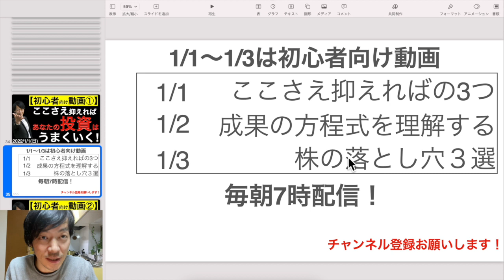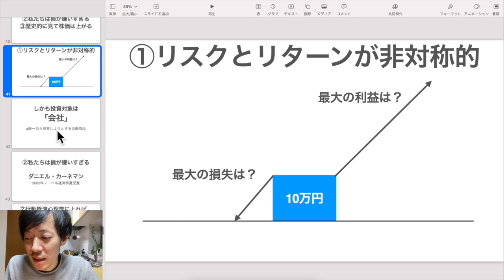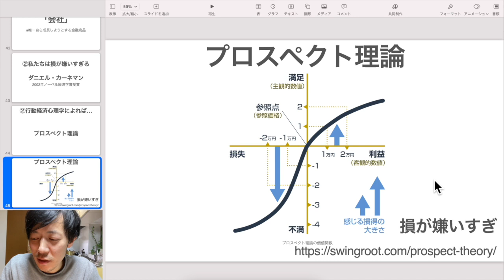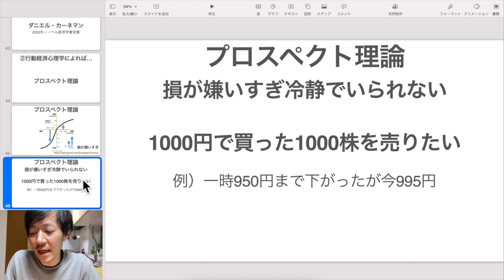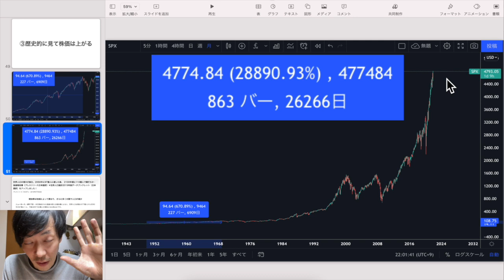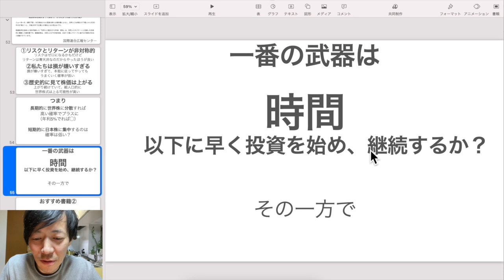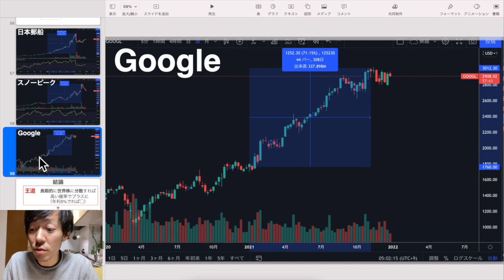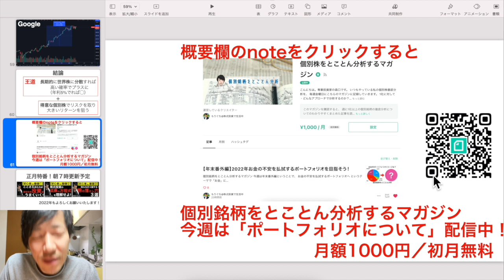【初心者向け動画①】ここさえ抑えればあなたの投資はうまくいく！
▼LINE証券
「株の福袋キャンペーン」実施中！

（12/27～1/24まで）
 動画内のおすすめ書籍

投資賢者の心理学－－行動経済学が明かす「あなたが勝てないワケ」

33歳で手取り22万円の僕が1億円を貯められた理由

【新たな火種が】3つの国のリスクに要警戒！世界中にリスクがありすぎる株式市場でどう考える？

【3つのリスク増大】暴落するならむしろ買い？リスクが増えてきている今だからこそ見ておきたいチャートはこれだ！

最新記事：【年末番外編】2022年お金の不安を払拭するポートフォリオを目指そう！

▶7/26（月）noteのイベント登壇しました※youtubeあり

1ヶ月無料で試せて、月1冊無料で本が聞ける！解約後もダウンロードした本が聴き続けることができる！

▶Voicyやってます：耳でまなぶ株式投資チャンネル　毎朝5時に配信中

バフェットの財務諸表を読む力